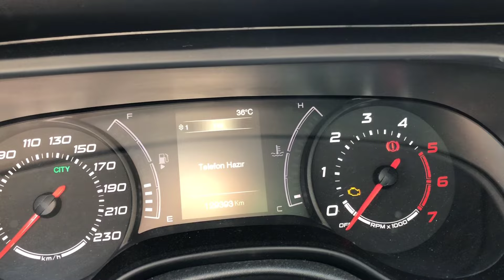Fiat Egea oksijen sensörü temizliği | 1.6 Mjet oksijen sensörü hatası arıza ışığı söndürme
Arkadaşlar merhaba. Uzun zamandır araştırdığım ve bazı arkadaşların isteği doğrultusunda Fiat Egea 1.6 multijet dizel aracın oksijen sensörü arızasını inceledik. Hangi sensör neden ışık yakar? Sensör nerededir nasıl sökülür nasıl temizlenir? Konularını değerlendirdik.